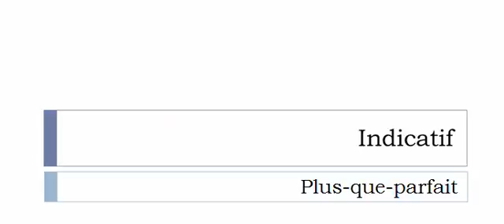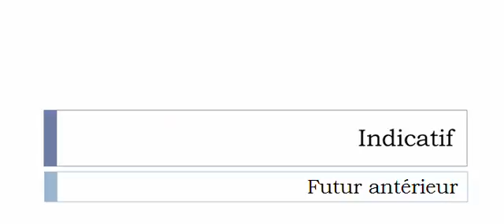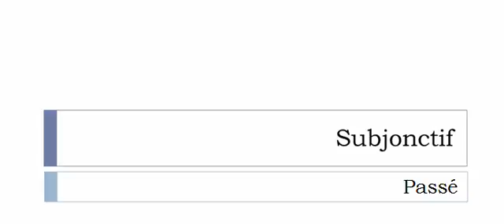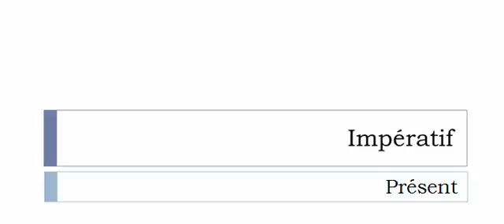Conjugaison française = Toutes les formes